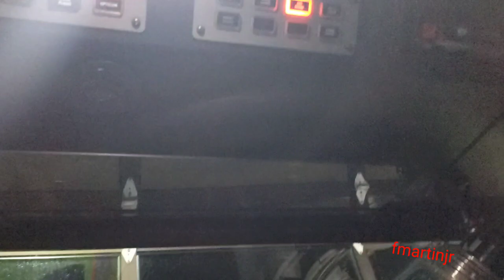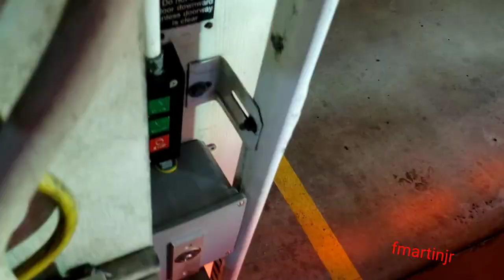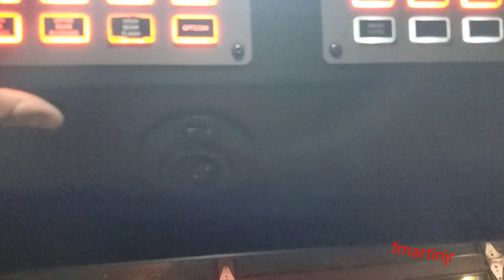Newport,Delaware night crew out to assist Christiana Co 12